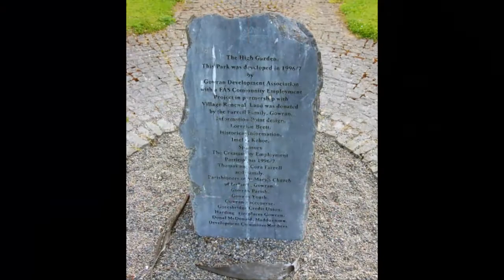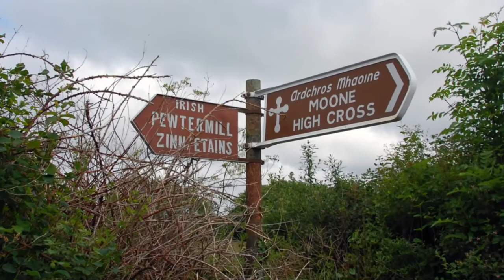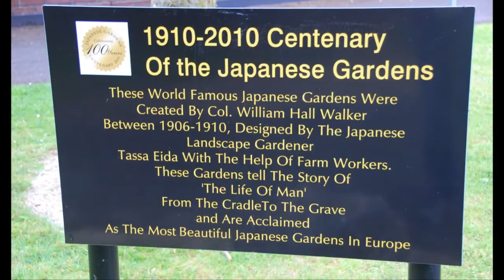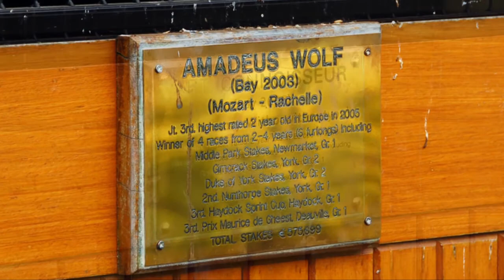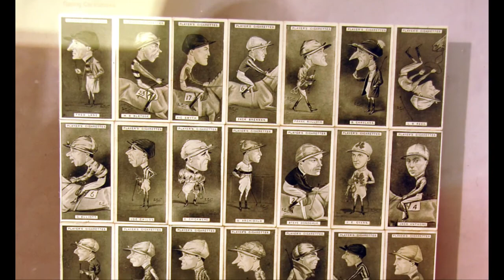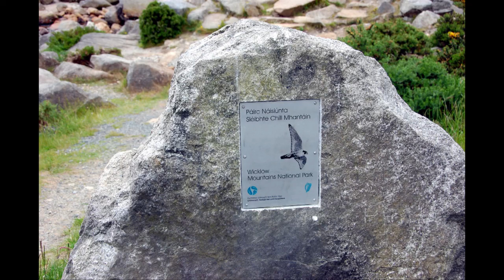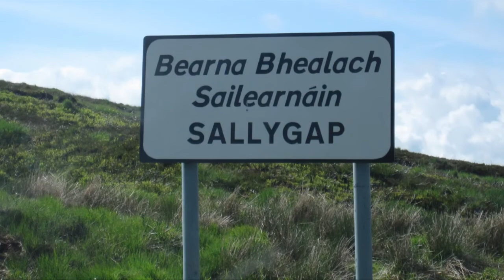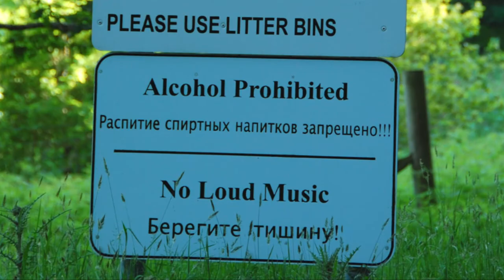Ire Day 14